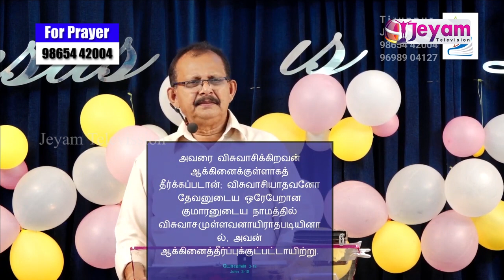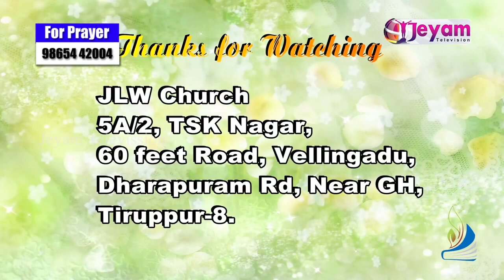Epi-45 | Ps. Ks. Thambithurai | ( Jesus Living Word Mininstries ) | Jeyam Tv